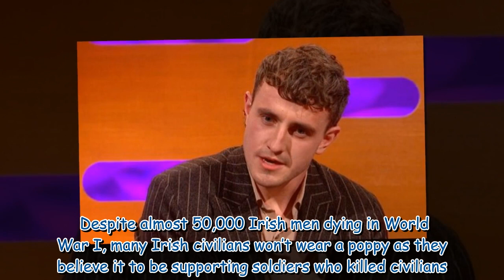BBC fans divided by Paul Mescal's appearance on Graham Norton